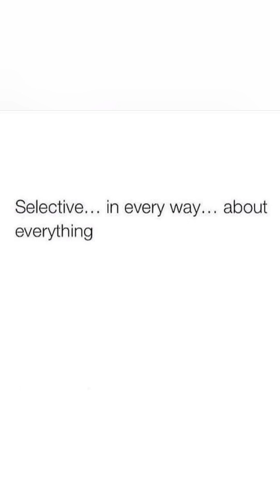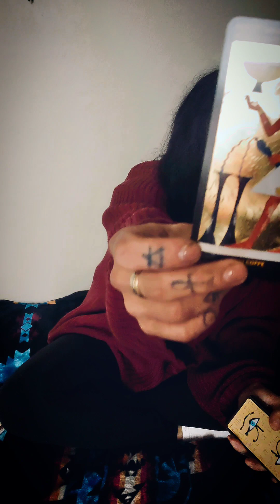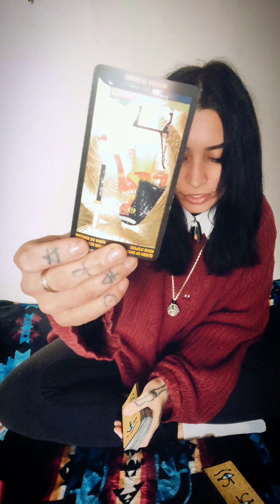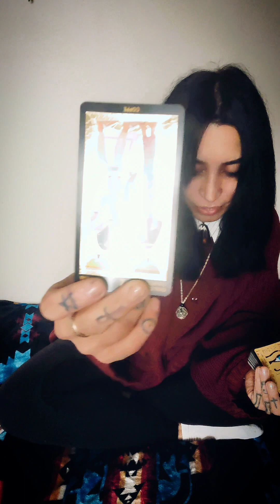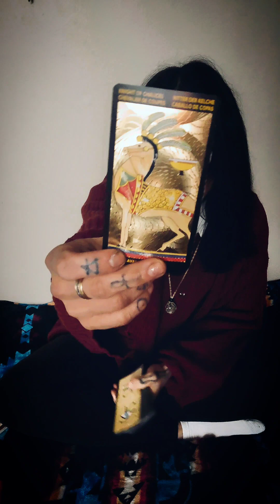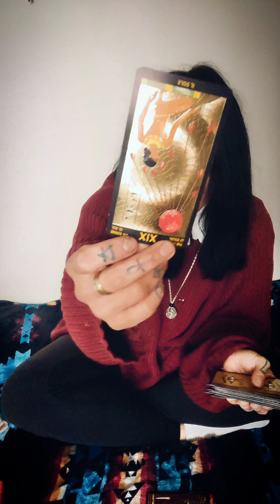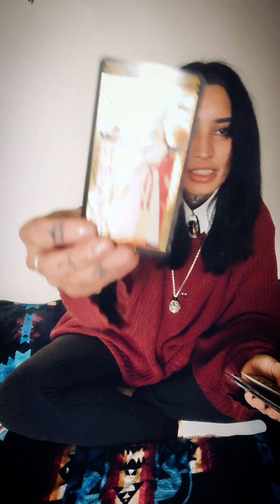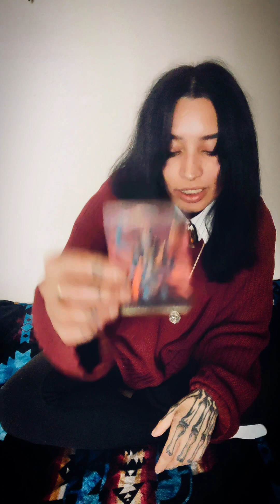All Signs 🙏 Trust the timing. 🐇